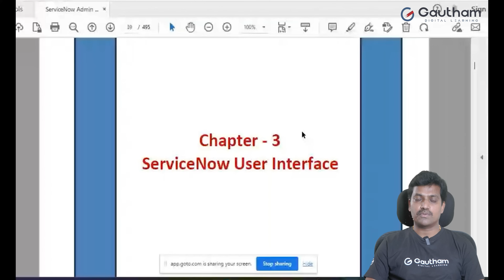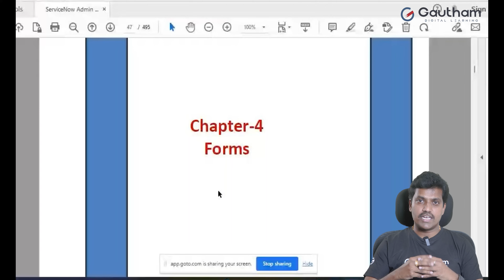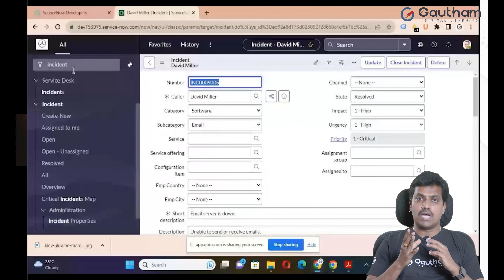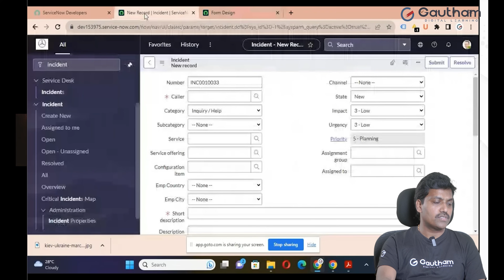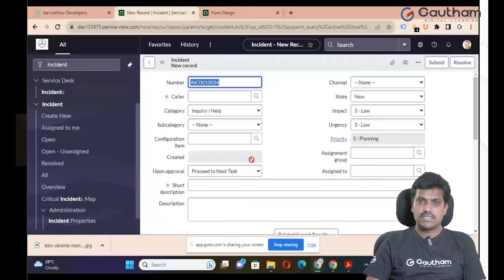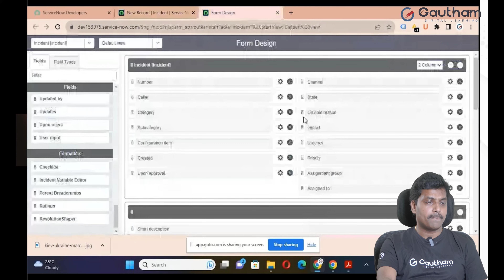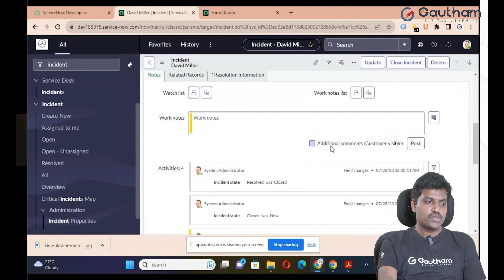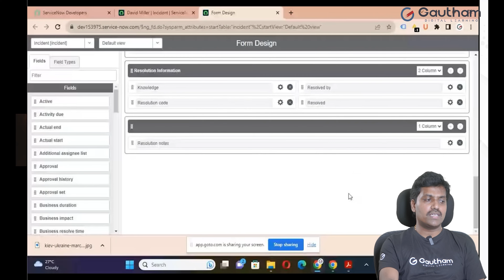ServiceNow Telugu Series - Episode 05 |ServiceNow Forms and Form Designing |ServiceNow Telugu Videos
In this in-depth YouTube video, we dive headfirst into the world of ServiceNow Forms and Form Designing. Whether you're new to the platform or looking to enhance your skills, this tutorial is your one-stop destination for mastering the art of creating intuitive and efficient forms in ServiceNow.

Join us as we walk you through the entire process of form designing, starting from the basics and gradually progressing to advanced techniques. Learn how to customize form layouts, leverage dynamic form fields, and create seamless user experiences using ServiceNow's powerful form builder.

Key Topics Covered:

Understanding the fundamentals of ServiceNow Forms and their significance in the platform.
Navigating the Form Designer and exploring its various tools and features.
Creating and designing forms from scratch for different modules in ServiceNow.
Utilizing form fields, widgets, and other form elements to capture and display data effectively.
Implementing conditional and client-side scripting to enhance form interactions.
Applying form validation and input masking to ensure data accuracy and consistency.
Implementing best practices for responsive and user-friendly form design.
Leveraging UI Policies and Data Policies to control form behavior based on specific conditions.
Exploring advanced form customization options for complex business requirements.
Troubleshooting common form design issues and challenges.
By the end of this tutorial, you'll have the expertise to build robust, user-friendly forms that streamline data entry and optimize user interactions within ServiceNow. Whether you're an IT professional, a ServiceNow administrator, or a developer, this video is your gateway to unlocking the full potential of ServiceNow Forms and taking your skills to the next level.

ServiceNow Telugu Series | ServiceNow Forms and Form Designing | ServiceNow Telugu Videos